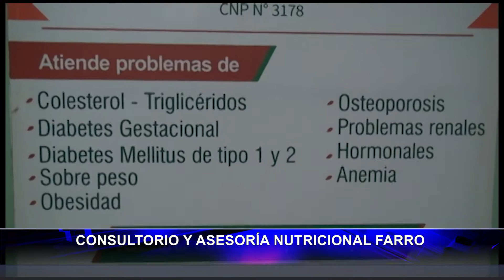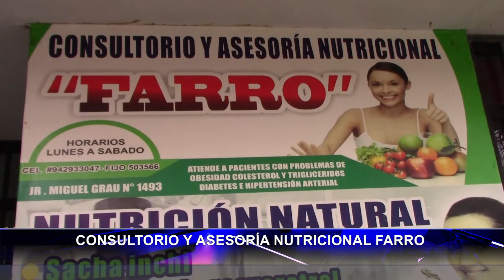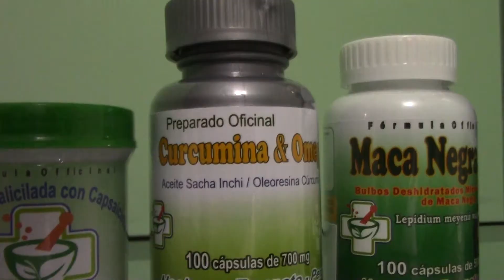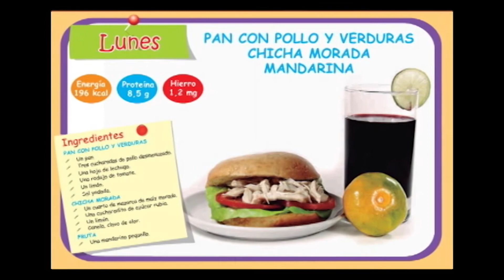Consultorio y asesoría nutricional Farro.